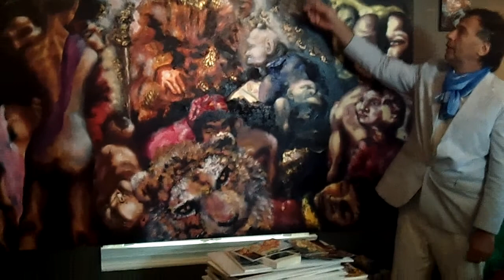Alexander Kanevsky and collector discuss Alexander's "Yellow Emperor".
Besides the marvel of the painting the collector Barbara Cokelet was happy to learn the story of the "Yellow Emperor" who has developed the Science of Chinese Medicine. The painting is located in Princeton  Kanevsky Gallery of Art which is a part of World Ambassador of Peace Sacred Prince N:.H:. Monsignor Sandro Pulin's "Art for Peace in the World" organization.